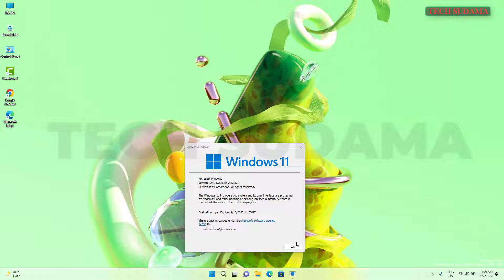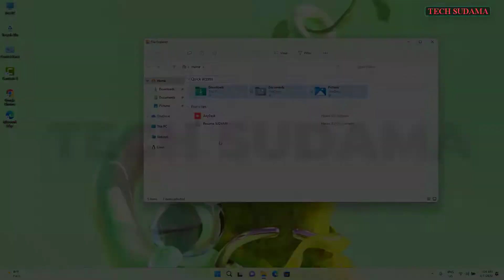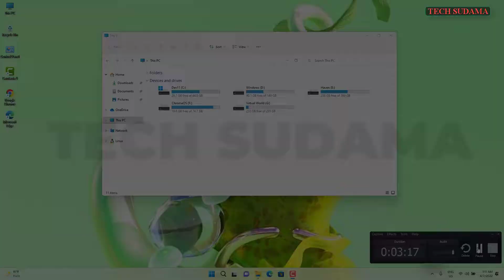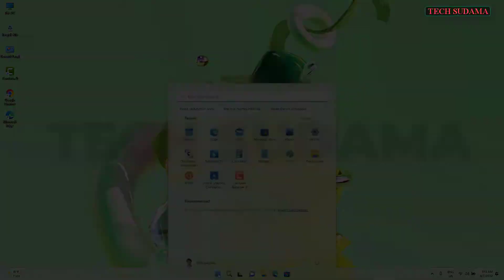New Windows 11 Insider Preview Build 22593 | Windows 11 22593 First Preview - 2022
: *My Gears* :
➤My Webcam

Agar Video Accha Laga To
Zaroor Kare
Covered Topics :-
Windows 11 22593 First Preview
Windows 11 22593 features
windows 11 new update
windows 11 on unsupported pc
What's New in Windows 11 Build 22593
Windows 11 latest Update 2022
Announcing Windows 11 Insider Preview Build 22593
0:00 - Intro
0:30 - Start Menu Changes
0:57 - Home in File Explorer
1:27 - Taskbar Tweaks
1:44 - Snap Layouts Keypad Option
2:18 - Core Isolate Notification
3:06 - Conclusion
3:16 - Outro